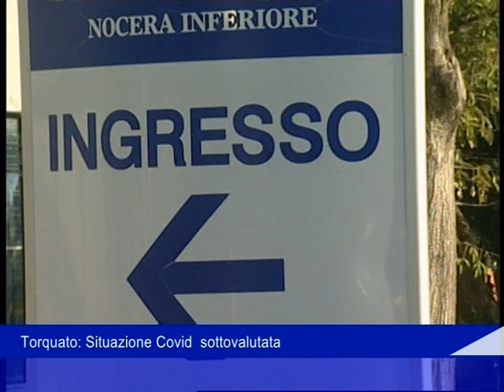Torquato 29 122021